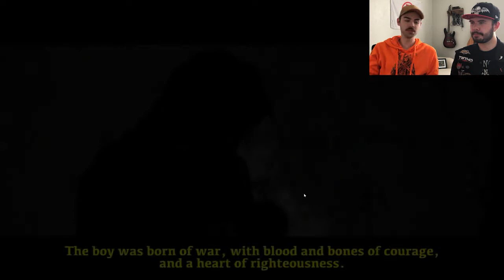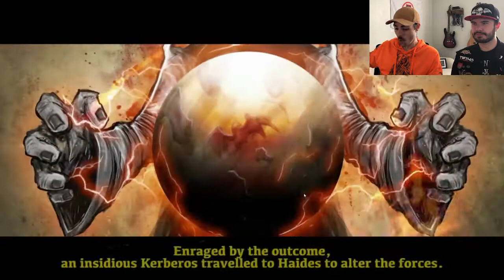Let's Play Avenged Sevenfold Game (Ep.1 Nightmare)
This week on Metal Mass we return to the metal-themed game world to try to navigate the world of Avenged Sevenfold's Hail to the King: Deathbat game! Can we bring glory back from the grave?